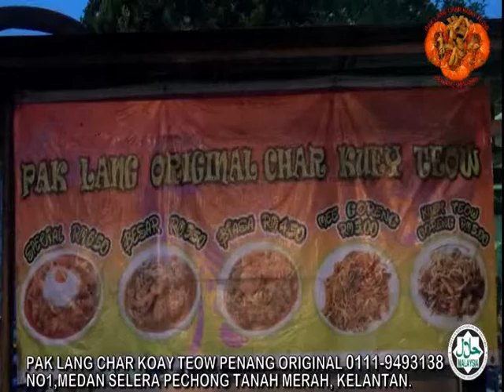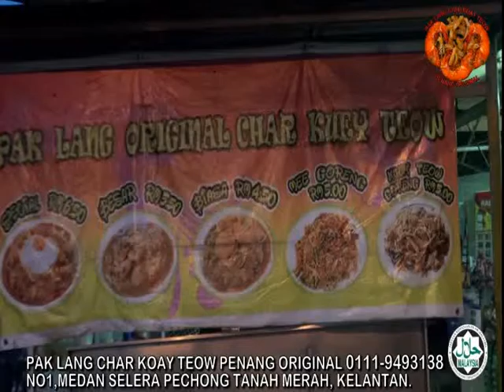Restoran Kelantan Pak Lang Char Koey Teow Original Penang Tanah Merah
hidangan Penang Asli Char Koey Teow Yang Hebat Di Tanah Merah Pak Lang Char Koey Teow